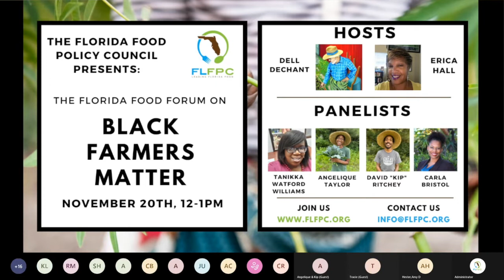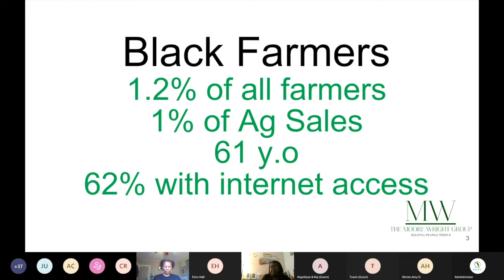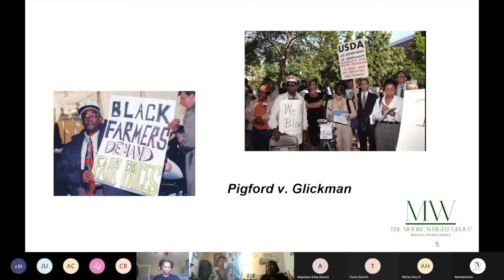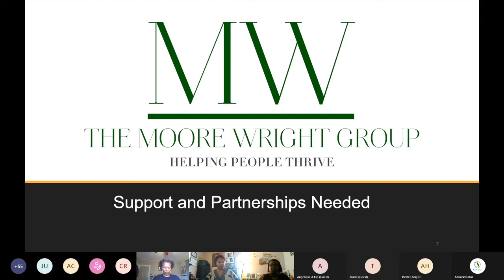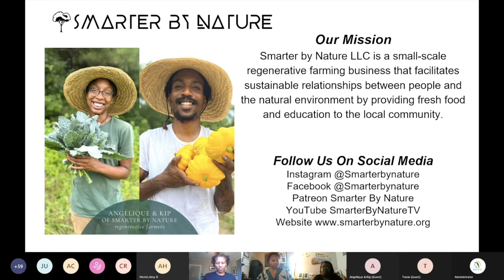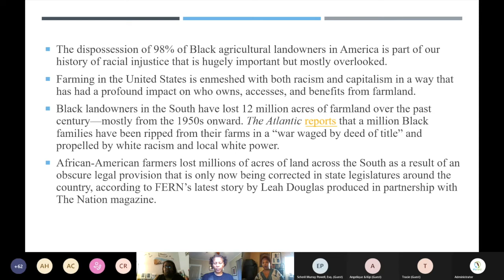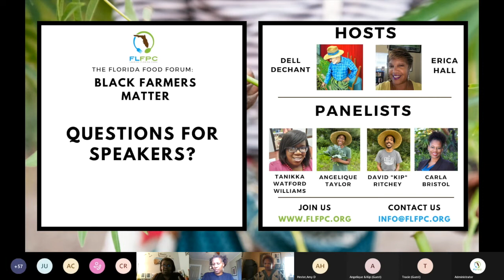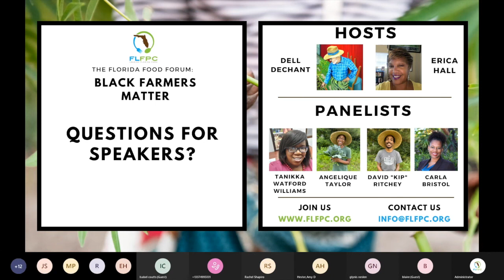Florida Food Forum: Black Farmers Matter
The Florida Food Policy Council's November Florida Food Forum on Black Farmers Matter featured guest panelists: Tanikka Watford Williams, Executive Director of The Moore Wright Group, Angelique Taylor and David “Kip” Ritchey, Owners of Smarter By Nature LLC, and Carla Bristol, Collaboration Manager at St. Petersburg Youth Farm. Incoming Chair of the Florida Food Policy Council, Erica Hall, moderated the event.

Guest Presenter Information:

Tanikka Watford Williams has a heart for the community and a love of supply chains and is an advocate for survivors of abuse, and black and brown farmers. Tanikka formed the first African American woman owned produce Distribution Company, as well as a small batch co-packing company. She has worked in wholesale and retail distribution for over 18 years; her experience includes developing markets, logistics center development, distribution center planning, perishable processing, HACCP, and cooperative buying opportunities in urban and rural areas to increase access to healthy and affordable foods, and resources for all community members. She is the creator of National Black Agriculture Awareness Week that began in July of 2011. She has been recognized as a local hero in the 2012 April Edition of “O” Magazine and has graced the pages of Family Circle Magazine, Grio, Washington Express, Wall Street Journal, Afro Magazine, ABC News, and the News and Times. In 2010 Tanikka, had the honor of being recognized by the White House, United Nations, Let's Move!, the US Department of Agriculture, US Health and Human Services, DC Department of Health, and the Metro Washington Public Health Association for her works in communities. She has served on various policy and community councils and has been very active in advocacy and policy work on the East and West coast. She has served on councils Co-Chair and the Commerce Chair of the Live Well DC Community Coalition, as well as the Co-Chair of the DC Cancer Policy Taskforce Advisor, and the White House Let’s Move Community Coalition. She has been recognized as a Woman of Achievement by the YWCA, and Leader of Excellence by the Urban League. Tanikka is the Executive Director of The Moore Wright Group and works daily to put an end to abuse and the cycle of abuse, and be a resource for the community.

Angelique Taylor and David “Kip” Ritchey are regenerative small-scale farmers who own Smarter By Nature LLC. Angelique and David are certified permaculture designers with a background in environmental science and sociology. Smarter by Nature LLC facilitates sustainable relationships between people and the natural environment by providing fresh food and education to the local community. In December 2017, Smarter by Nature LLC was founded as a means to address the issue of lack of fresh locally grown food in underserved communities. They strive to provide access to affordable quality produce and opportunities for economic sustainability through education, as well as restore the natural environment in the process. Sustainability is the guiding principle for how they cultivate diversity on their farm. Through regenerative agriculture practices, Smarter By Nature aims to provide healthy produce as well as share the knowledge of growing food to their local and online community.

Carla Bristol is the Collaboration Manager at St. Petersburg Youth Farm and the small business owner/gallerist of Gallerie 909.  She's a local community advocate with extensive global sales experience. Born in Guyana her family moved to the United States when she was 11 years old. She relocated to Florida from New York in 1996. She's birth mother to two but community mother to dozens of young people in the community. The work of elevating Youth Voices in the food equity conversation has been her commitment over the past 18 months. Youth to the delight of our community are now writing editorials for The Weekly Challenger Newspaper. They have created a project for feeding the houseless population in St. Petersburg with kindness message bags and are inspiring so many others. The program has been featured in the news, on television program and you can learn more about this program

Forum Host: Erica Hall is the incoming Chair of the Florida Food Policy Council and is a community development professional.